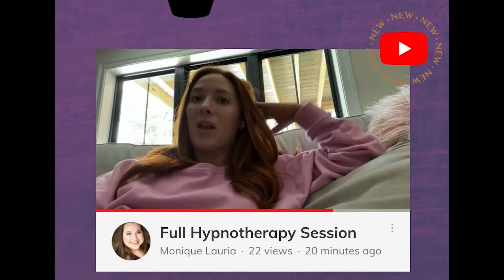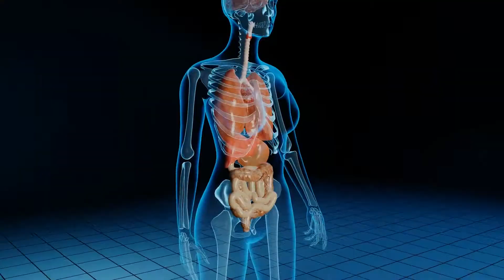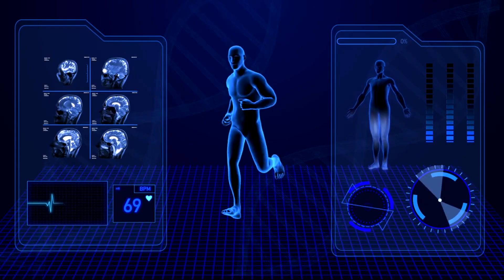How do I explain my health issues to my friends and family? | Histamine Intolerance & MCAS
Based on my experience in dealing with Histamine Intolerance or Mast Cell Activation Syndrome, this is what I wish I had shared with my loved ones. The number one lament in support groups after venting about medical gaslighting is wishing their loved ones understood how to support them. Many loved ones don't understand exactly how bad it really is because it's so hard to explain something you don't fully understand yet yourself. With the gift of hindsight having made tremendous progress in healing my daughter and myself, I thought I'd create what would have been helpful for me to have access to for others to share with their loved ones. It's tough enough to deal with these health challenges but doing so without a strong support system who understands is even rougher. I hope this video is helpful both to those who struggle with either of these or similar conditions as well as their loved ones who watch this video as well.

Also, I should thank my friends and family for doing the best they could in supporting us from a distance as we dealt with all this during a global pandemic. We are all grateful for your love and support.

A personal collection of our top three recipes that we couldn't survive without!

If you’re ready to reclaim your power by getting to the roots of the stressors in your life, then it would be my honor to work with you. Please explore the options below:

New videos regularly about stress resilience, integrative wellness, complementary and alternative modalities, empowerment, and holistic health.

// LAUREN’S FIGHT CLUB - LAUREN’S LEGACY
My best friend, Lauren, passed away from Colorectal Cancer at age 36 in December of 2022. She was passionate about Colorectal Cancer awareness as well as spreading joy, love, and resources. To be kept up to date about what we plan to do to keep her legacy alive, go